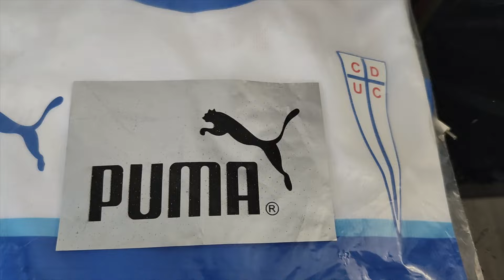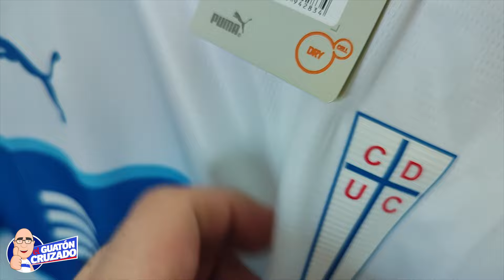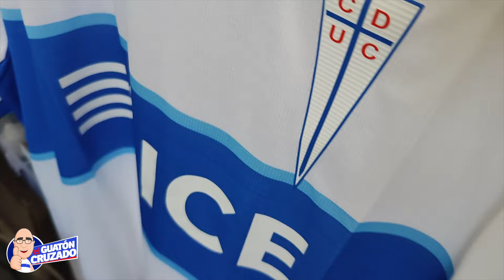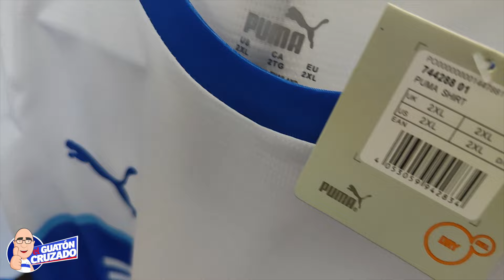LLegó la Camiseta Cruzada por sólo $10.000.- pesos Chilenos - ¿Vale la Pena? -